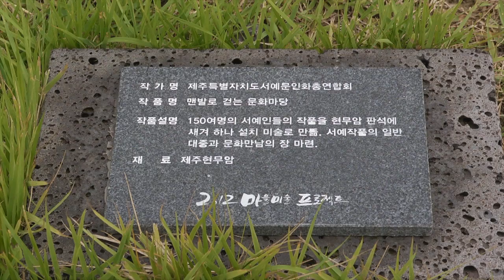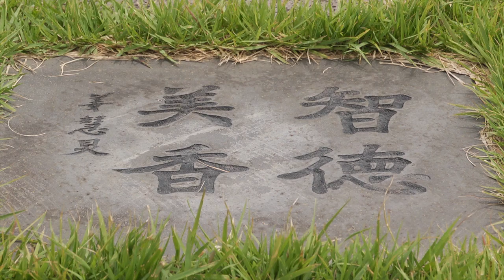24Culture Plaza where you can Walk Barefoot